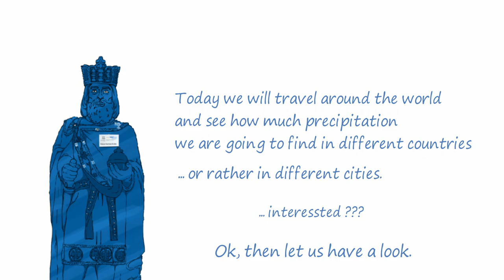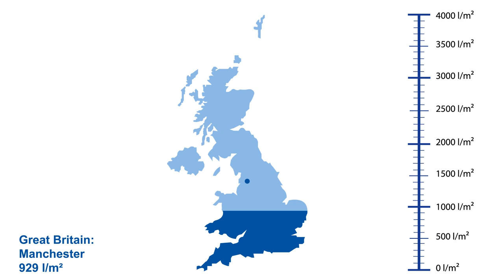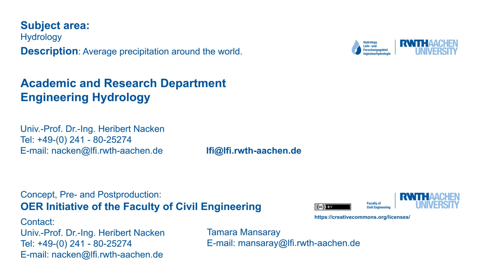Average Precipitation Around the World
"This video shows you the average precipitation around the world."